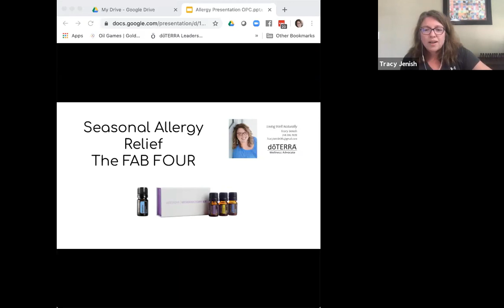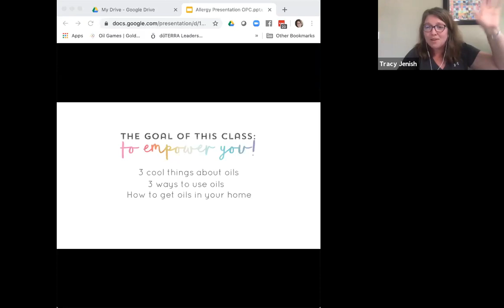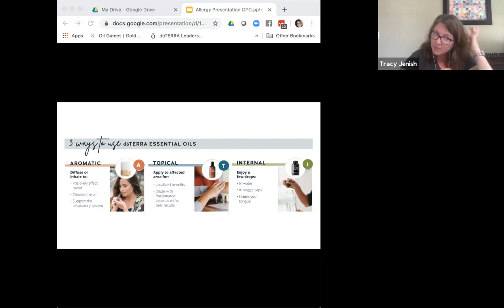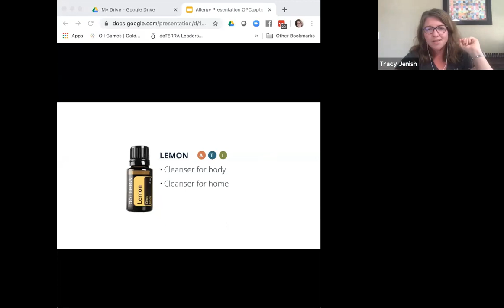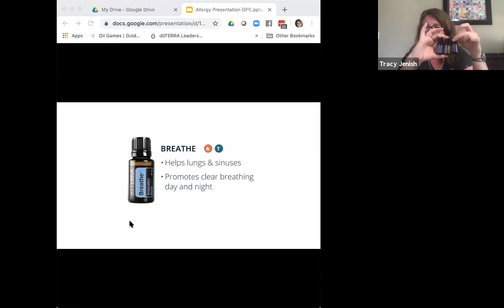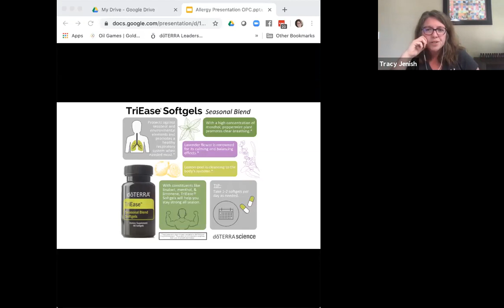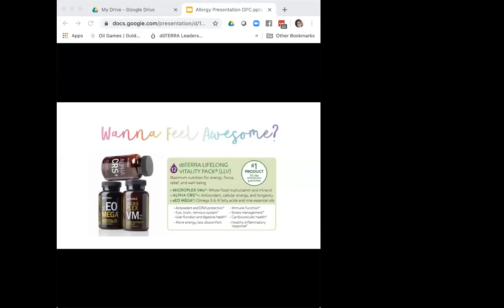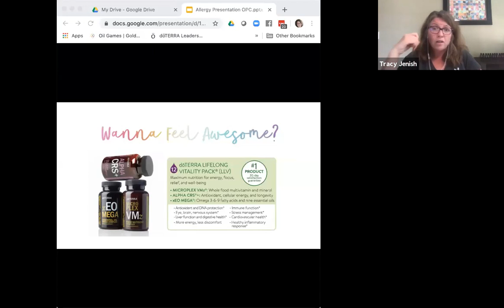OPC EssentialOils Allergy Relief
Tracy Jenish, from doTERRA Essential Oils, returns to talk about what four essential oils can help bring relief this allergy season.